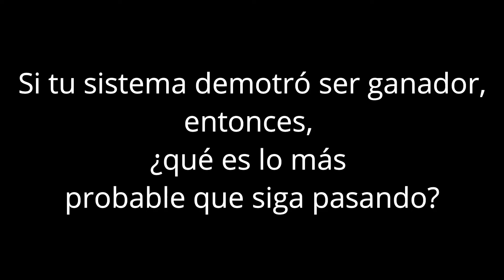7 RAZONES que te AYUDARÁN a salir del 90% de TRADERS PERDEDORES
👍 BIENVENIDO al canal Jhon Castro Trader 📈
✅ 7 RAZONES que te ayudarán en tu TRADING.

En esta serie, te dejaré 7 RAZONES por las cuales necesitas probar tu SISTEMA o ESTRATEGIA de TRADING, sin importar el tipo de MERCADO FINANCIERO (FOREX, FUTUROS, ACCIONES, etc) en el que operes, si realmente deseas hacer del trading un verdadero negocio.

¿QUIERES PROBAR TU SISTEMA DE TRADING?

🔊 COMPARTE si te pareció útil.
💬 COMENTA ¿Has probado tu sistema de trading alguna vez? ¿Sabes si tu sistema de trading es GANADOR?.